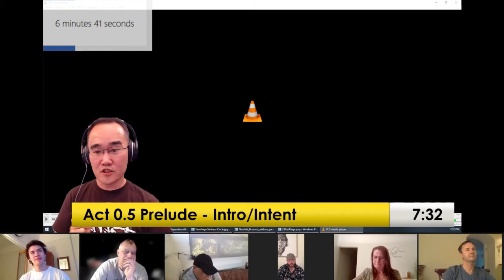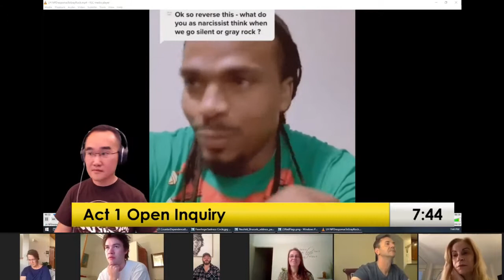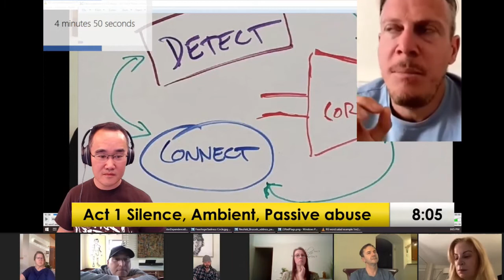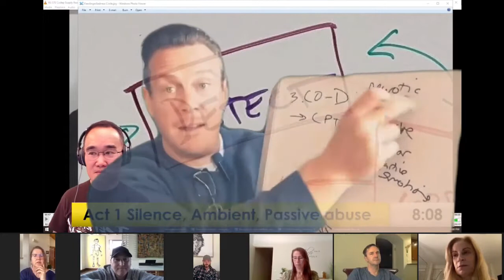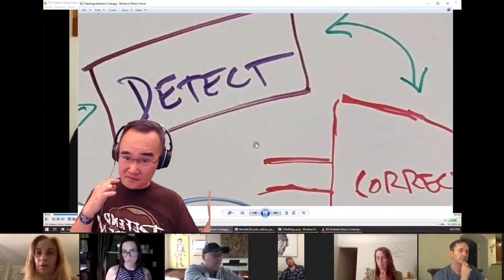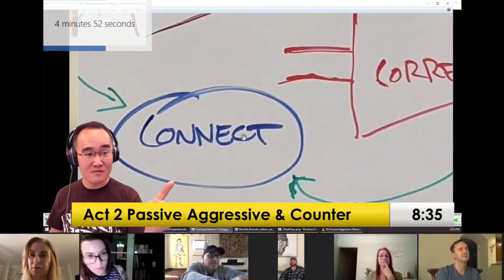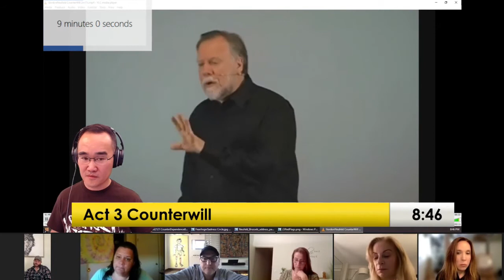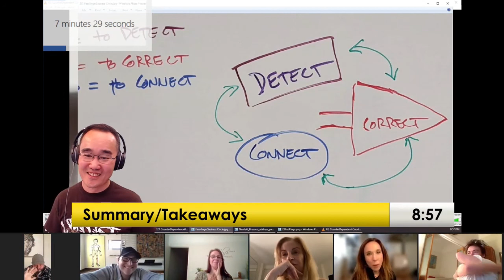COUNTER WILL, Passive Aggression & Ambient Abuse | RED FLAGS made simpler & realistic!